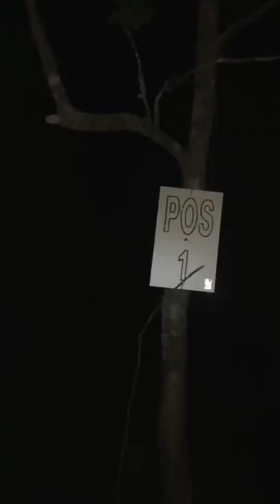2 HARI 2 MALAM PENDAKIAN GUNUNG ARJUNO - WELIRANG | part 1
Assalamualaikum
selamat malam
Sampurasun

Pendakian gunung arjuno wilerang yang terkenal angkernya dan mistis...
Yo kita buktikan gays